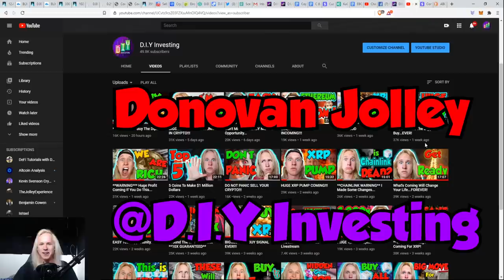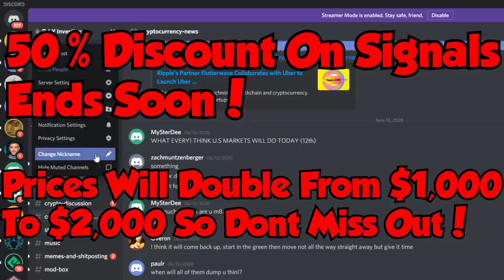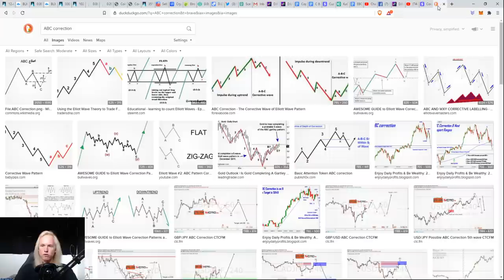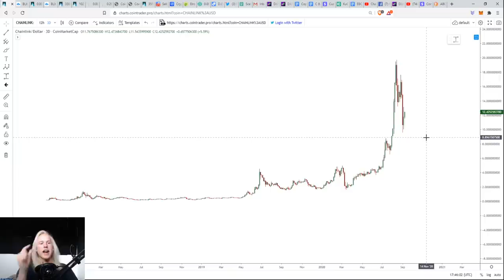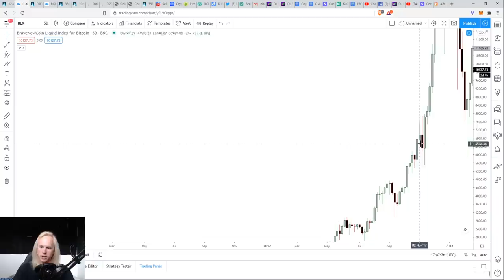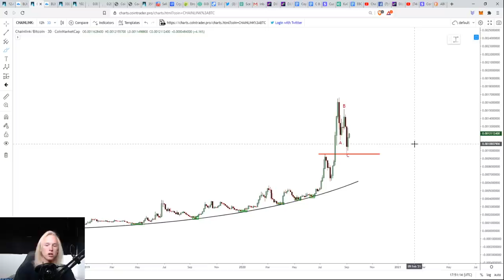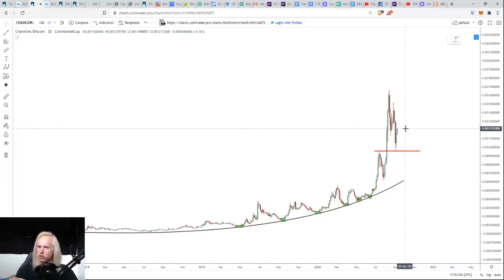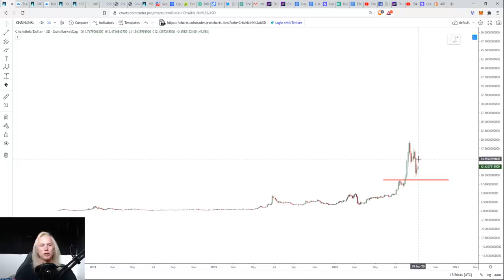Chainlink Looks READY!!!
Welcome back!

Chainlink has been the outlier of this market cycle with it outpacing every other altcoin out there. I see seller exhaustion forming which points to new upside potential and an impulse to new all time highs. $50 is coming sooner than most realize

TradingView @DIYInvesting